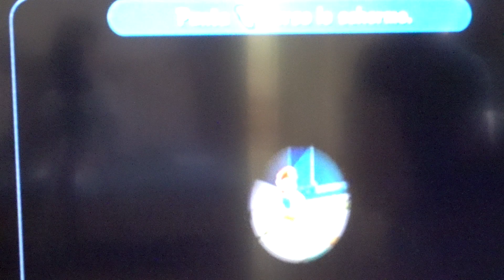raf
galaxy  4